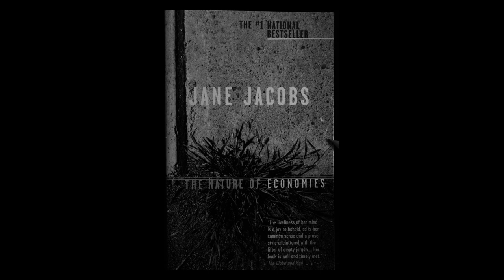82. Review: The Nature of Economies by Jane Jacobs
In this episode, I look at the connections between ecosystems and economies, as described by Jane Jacobs in The Nature of Economies.